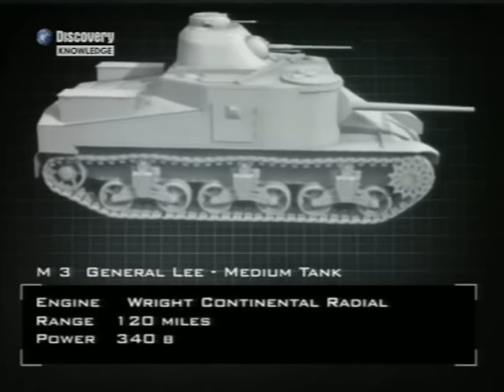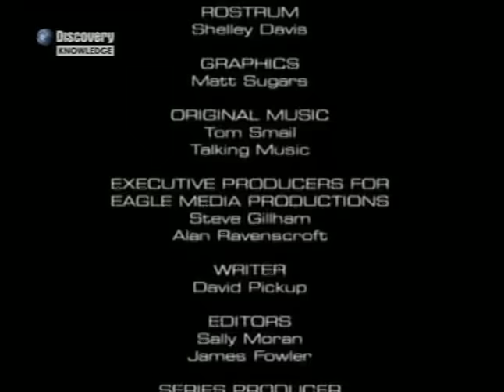Killer Tanks The Sherman Tank